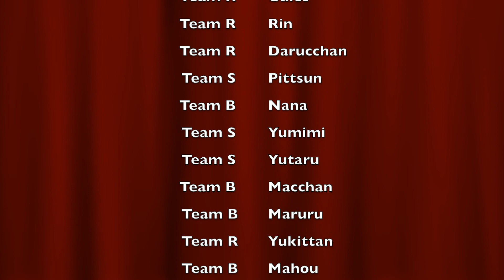BRS48 - KONJO [Hororo Senbatsu]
Membros participantes:
Team B: Hororo (center), Macchan, Mahou, Maruru, Nana
Team R: Darucchan, Guies, Rin, Tissachan, Yukittan, Yumimi
Team S: Pittsun, Takanee, Yutaru

Edição de áudio: Darucchan
Edição de vídeo: Tissachan
Ilustrações: Tissachan